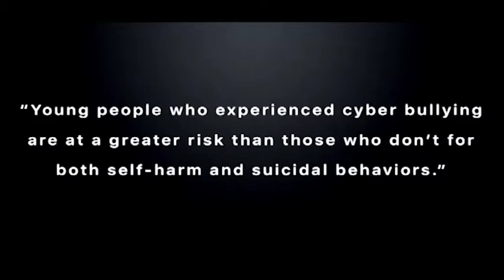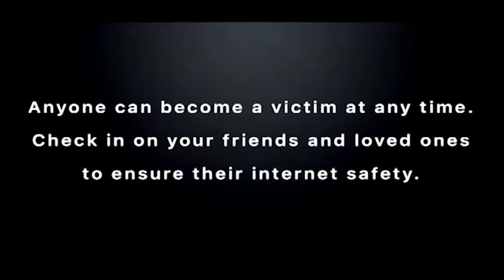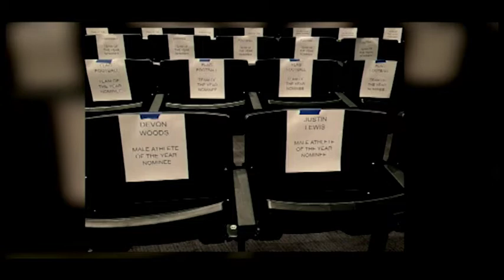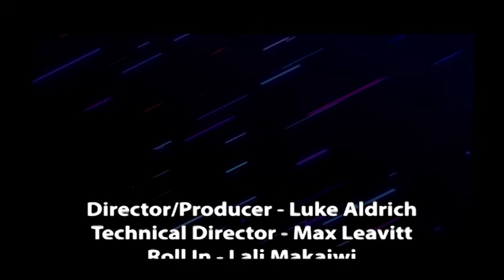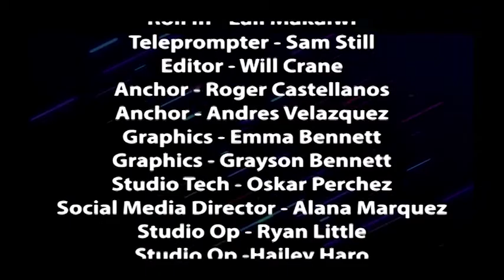Daily Announcement 5-17